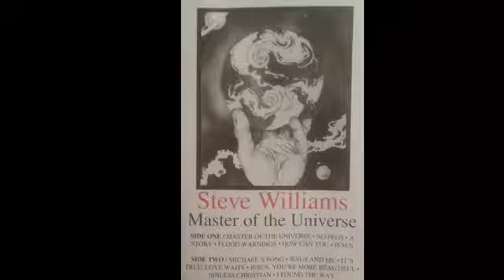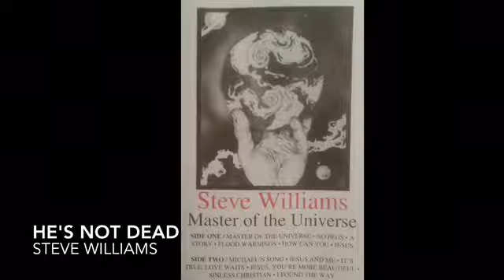How Can You - Steve Williams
He came to bring light to a world that was sinking deep in sin...He's Not Dead!

This song is from an album my father did back in 1994. I have enjoyed these songs for so many years. I uploaded these songs to youtube for him so others could enjoy them too! So many great memories as I listen to these songs and so many things I am still learning from them even after so many years! Thanks Dad, Love you!